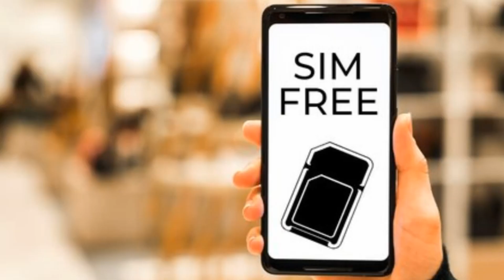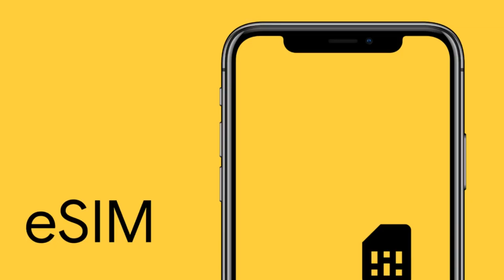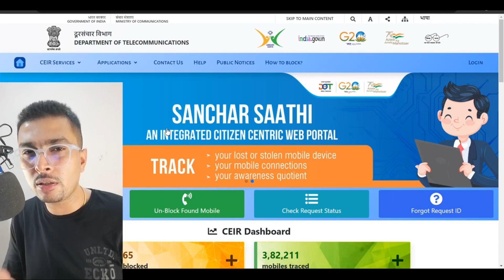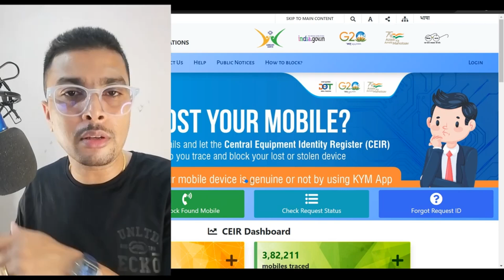Can We Track A Stolen Phone Using SIM Card/ Mobile Number ? How To Track Lost Phone Using IMEI ?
Let me answer your questions revolving around this topic.

Cheers!!!
Ken
Team CYGNATECH